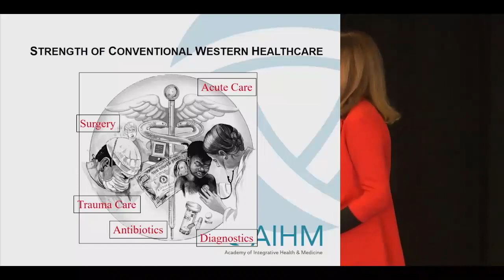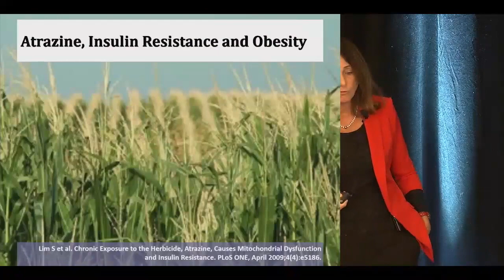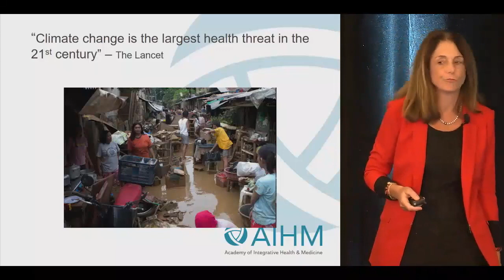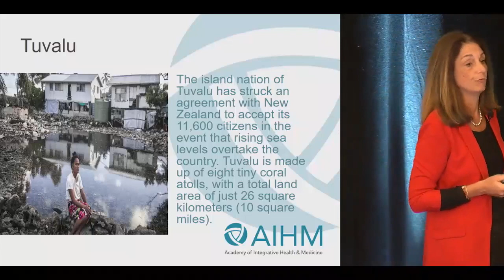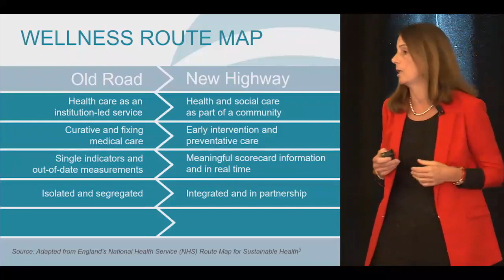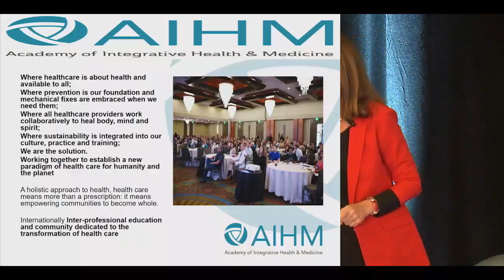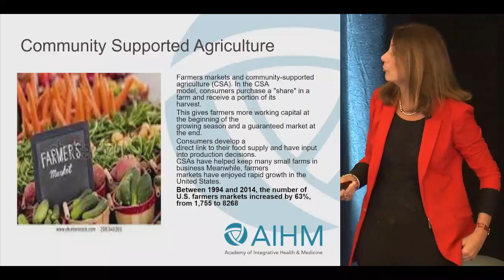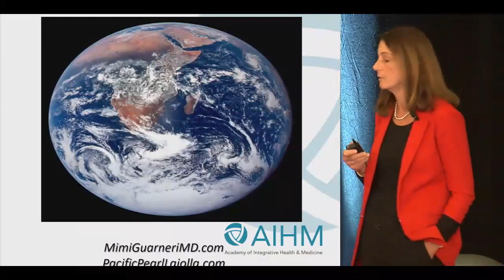Mimi Guarneri MD discusses Healthy People. Healthy Planet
Dr. Mimi Guarneri Discusses the relationship between human health and environmental health. She explores the field of Ecological Integrative Health and Medicine.